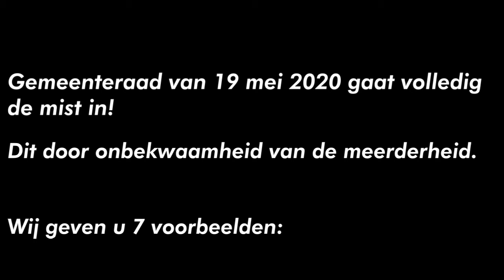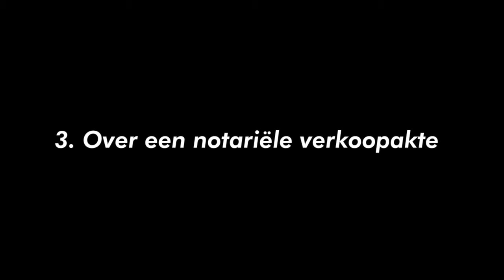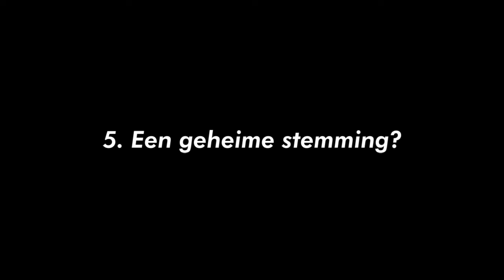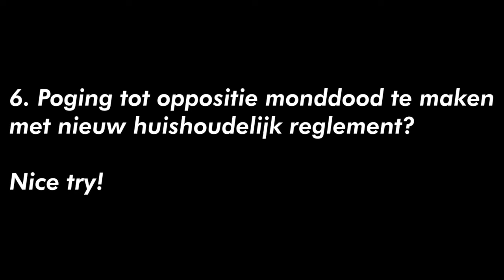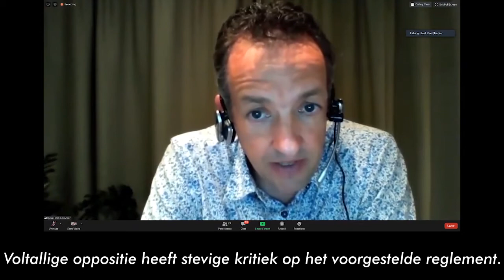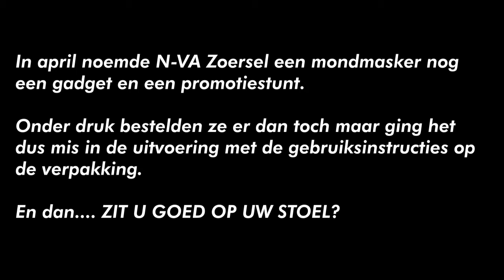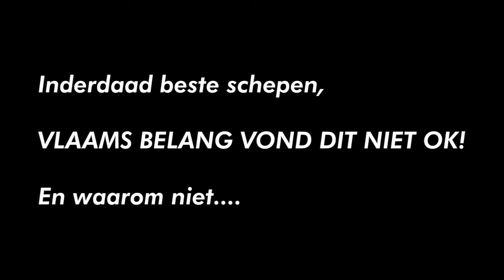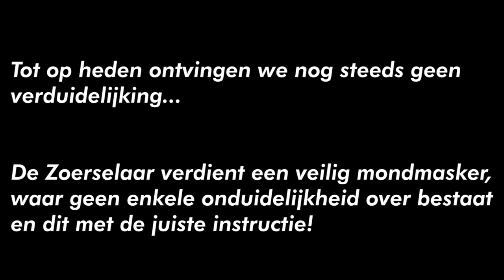Compilatie Gemeenteraad 19 mei 2020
Dit moet je zien om te geloven...